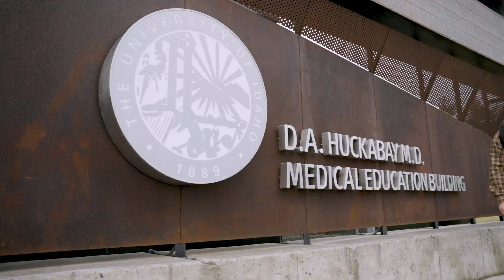Vandal Giving Day | Jordan Richter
Jordan Richter wants to be a doctor, but more than that, he wants to make a difference in people's lives. His time as an Army National Guard member solidified his career path and scholarships are helping make education possible for Jordan while he helps raise a young family.